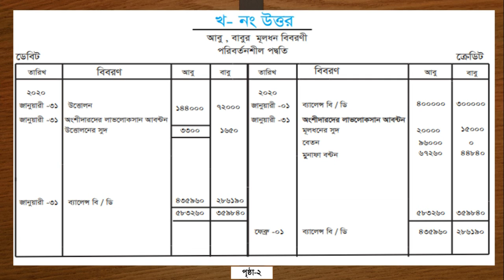HSC 2nd Week Accounting Assignment 2022 | এইচএসসি ২য় সপ্তাহের হিসাববিজ্ঞান এসাইনমেন্ট সমাধান